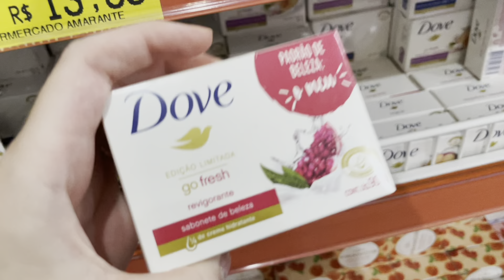Vlog: Não aguento mais minha máquina de lavar 😩😓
Olá pessoal! No vlog de hoje comecei o dia organizando a minha casa e a da minha mãe (moramos juntas), a noite a My veio para o sítio e jantamos todos juntos. No dia seguinte fomos para cidade resolver algumas coisa e comprar o que faltava em casa, passamos na casa da My para  tomar café da tarde, voltamos para o sítio e levamos o Eithor com a gente (sobrinho) e jantamos todos juntos novamente. No dia seguinte comecei lavando roupa e minha máquina derrubou água para casa toda, acabei que “lavando a casa”. Foi isso pessoal, beijos no coração 😚❤️